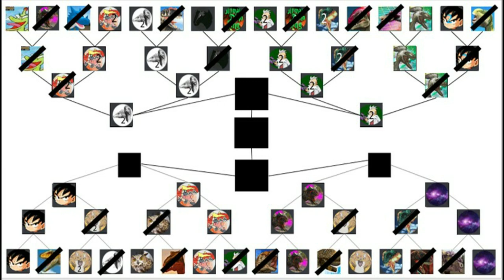Dinosaur King Arcade Discord Tournament QF - Lausp97 (2nd Entry) vs Deinonychus